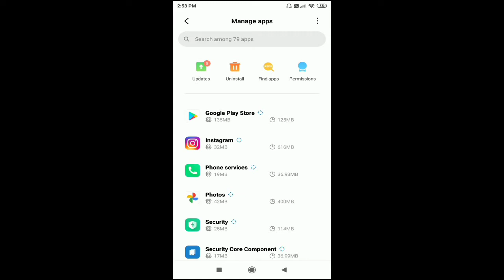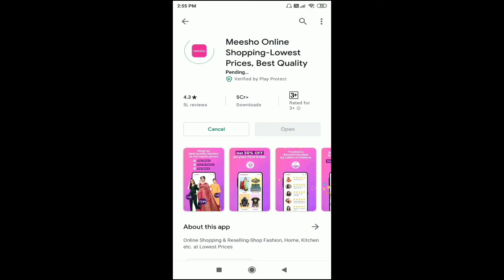How To Fix Google Play Store Error Please open my apps to establish a connection with the server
SUPPORT US SO THAT WE CAN CREATE EDUCATIONAL VIDEOS DAILY

AND ALSO